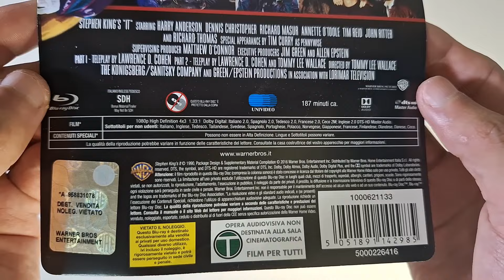UNBOXING & REVISIÓN | IT (ESO) Miniserie 90's STEELBOOK (EDICIÓN IMPORTADA DE ITALIA) BLURAY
Hey! Hoy le vengo a hacer unboxing y su revisión de menú al steelbook que salió en Italia a la miniserie de It, conocida en México como Eso, El payaso maldito... un arte que me ha gustado por eso he agregado este steelbook a mi colección.
Sobre el contenido del menú es lo mismo que la edición nacional.